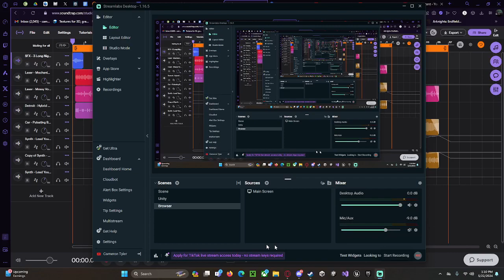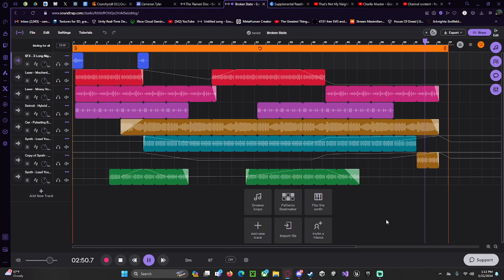Banjo - Broken State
This is something I made for fun that was later used in a game jam game I made not so long ago